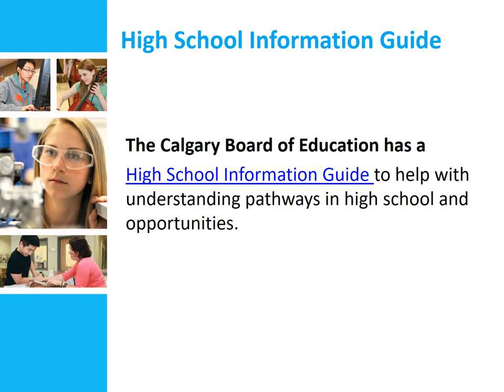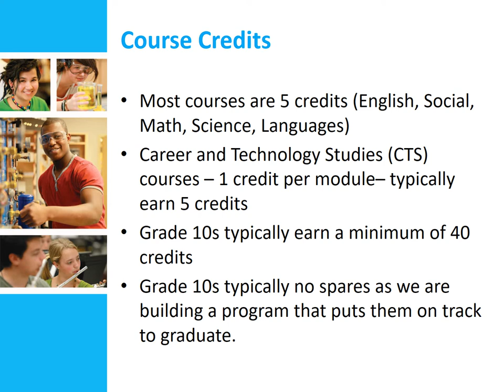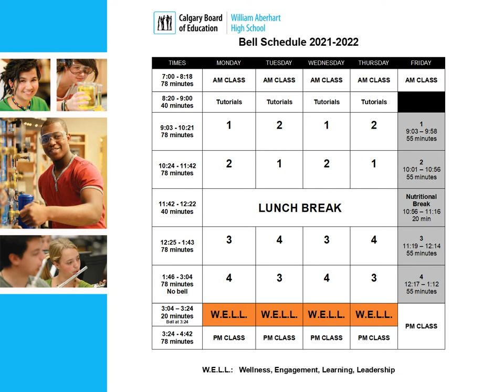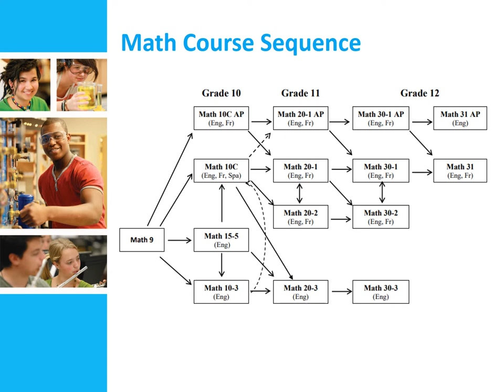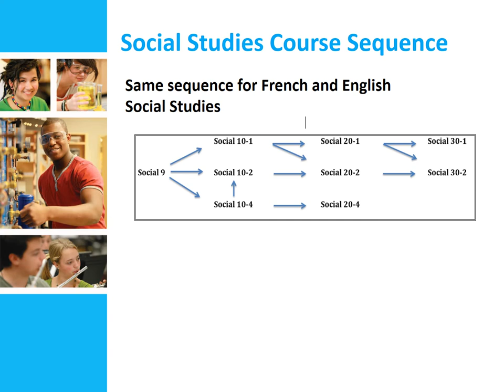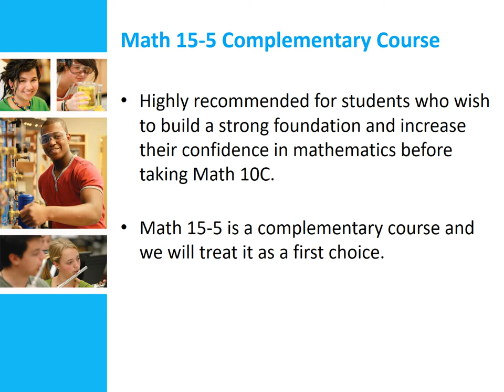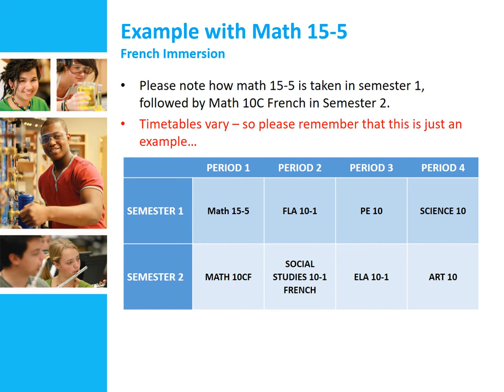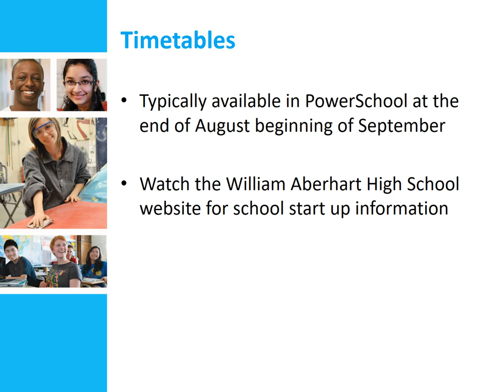William Aberhart High School - Junior High Presentation